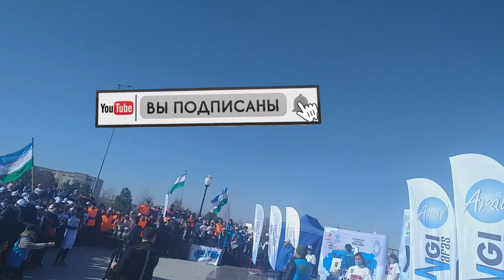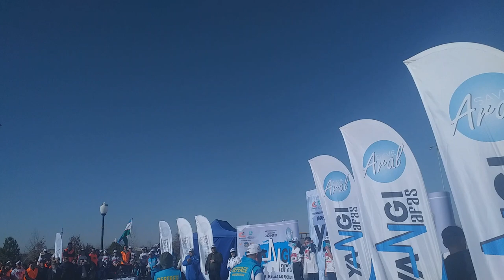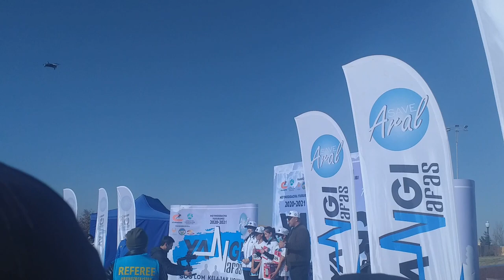МАРАФОН ТАҚДИРЛАШ 2021 ШАХРИСАБЗ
Шахрисабз шахрида марофон эстафетасида фахрли уринларни эгаллаган ёшлар так,дирланди